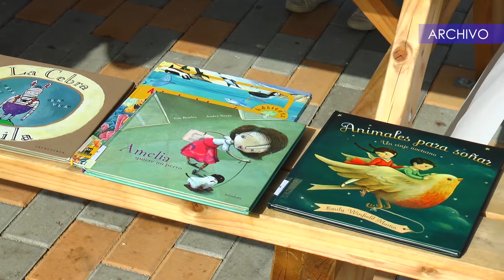Informativos Fion TV 11-10-2018